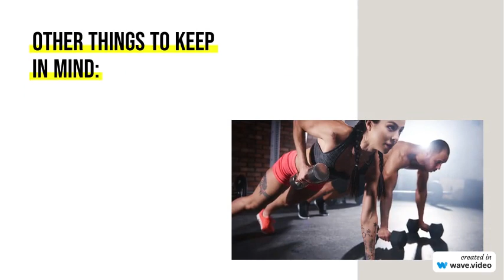Muscle gain for beginners | Things to remember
Are you ready to transform your physique from skinny to strong? In this comprehensive guide to muscle gain for beginners, we'll walk you through everything you need to know to kickstart your journey to a stronger, more muscular body. From the basics of resistance training to nutrition tips for fueling muscle growth, we've got you covered. Get ready to sculpt your dream physique and unleash your inner strength. Watch now and start your transformation today!